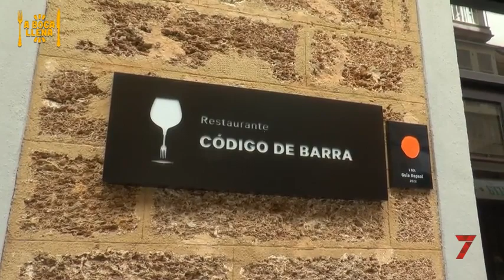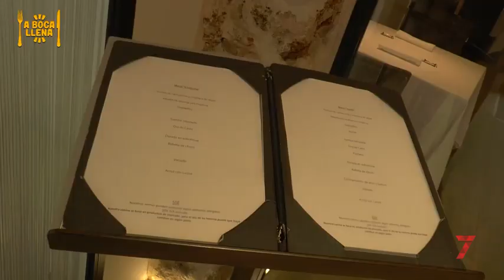A Boca Llena desde Código de Barra, primer estrella Michelín de la ciudad de Cádiz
Con Francisco Benavent, secretario de la Asociación de Sumilleres de Cádiz, desentrañando a mesa y mantel la historia gastronómica de la tácita de plata.